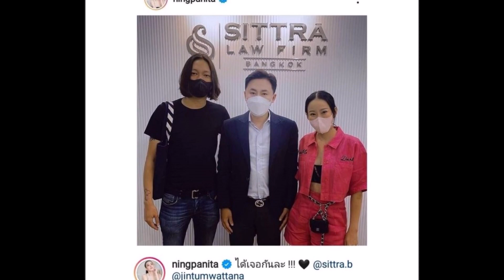แซน วิศาพัช ปล่อยแคปชั่นเด็ด!! หลัง หนิง จิน ทนายตั้ม เตรียมแจ้งความกลับ